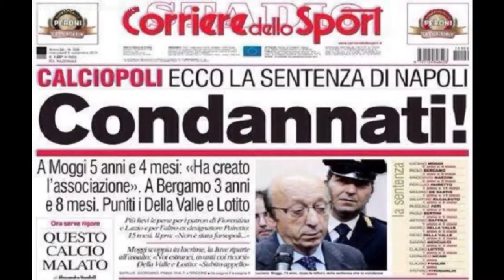Magna Graecia, club de fùtbol - nasce la squadra.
Magna Graecia è la squadra di calcio dell'area urbana di Rende-Cosenza, che nasce per dare il proprio contributo a un calcio migliore che già esiste e che è diverso dal marcio che, da sogno puro di tantissimi suoi amanti, l'ha portato ad essere motivo di illeciti, ostilità assurde e violenza.